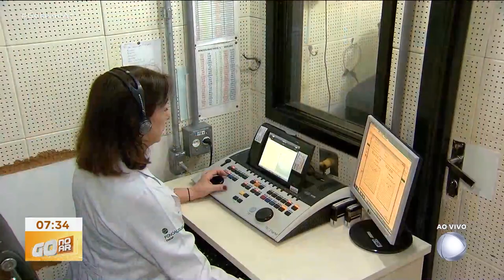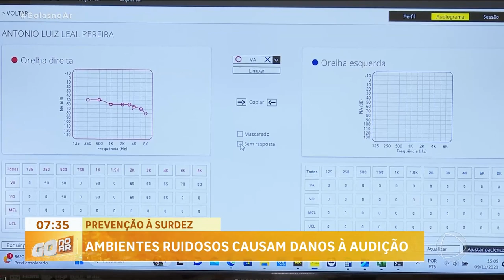PREVENÇÃO A SURDEZ: AMBIENTES RUIDOSOS CAUSAM DANOS À AUDIÇÃO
TRABALHAR EXPOSTO A MUITO BARULHO PODE TRAZER PROBLEMAS SÉRIOS PARA A AUDIÇÃO. E MUITAS PESSOAS QUE CONVIVEM COM MUITO RUÍDO NEM SEMPRE SABEM QUE SOFRERAM PERDAS AUDITIVAS. E PARA SABER SE A AUDIÇÃO ESTÁ NORMAL É PRECISO CONSULTAR UM PROFISSIONAL E FAZER O EXAME DE AUDIOMETRIA. ADOTAR MEDIDAS PREVENTIVAS COMO MANTER O VOLUME MAIS BAIXO DE FONES DE OUVIDO TAMBÉM PODE AJUDAR A MANTER A SAÚDE DOS OUVIDOS.